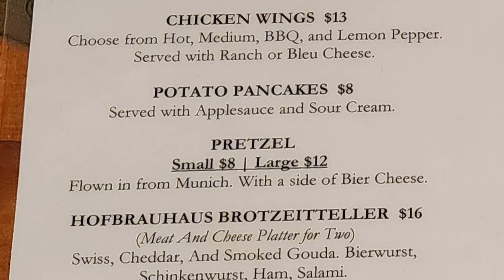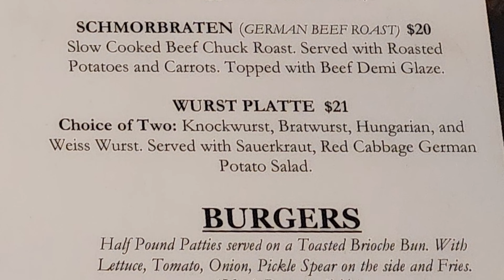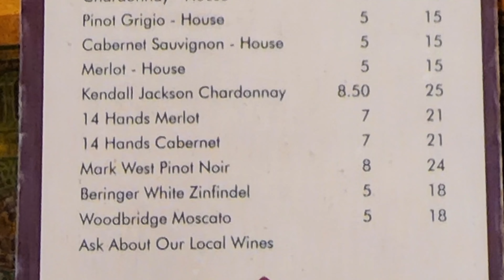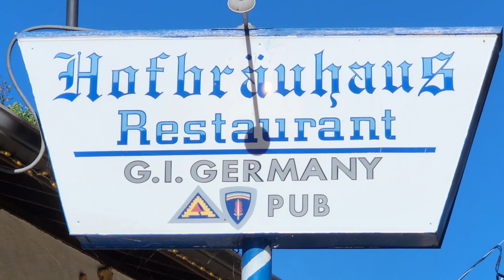Helen, GA Restaurant Review Videos of German Food at Hofbrauhaus Restaurant for Oktoberfest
If you're looking for what to do in Georgia join us on this episode of our restaurant review videos as we head to Helen, GA to experience German food during an Oktoberfest meal at Hofbrauhaus Restaurant. This is a popular German restaurant during the Helen, GA Oktoberfest and they offer a nice selection of German food. Hofbrauhaus Restaurant is located in Helen, GA at 9001 North Main Street which is about 8 hours and 555 miles away from the New Orleans French Quarter. Hofbrauhaus Restaurant is also right next to Hofbrau Riverfront Hotel which makes the restaurant very convenient if you are staying there. Helen, GA is known for having one of the largest celebrations of Oktoberfest in the USA and Hofbrauhaus Restaurant definitely offers that Oktoberfest experience.

1. Tujaque's Cookbook

2.  The Picayune's Creole Cookbook

3.  Who's Your Mama, Are You Catholic, and Can You Make A Roux? (Book 1): A Cajun / Creole

4.  River Road Recipes: The Textbook of Louisiana Cuisine

5.  LA Bouche Creole

6.  Uglesich's Restaurant Cookbook

7.  Tony Chachere's Original Creole Seasoning, 17 Ounce

8.  TABASCO Family Reserve Pepper Sauce, 5 Ounce